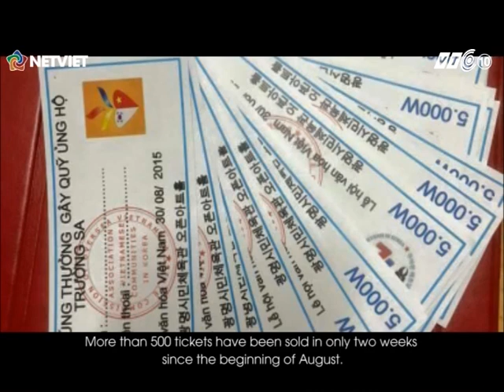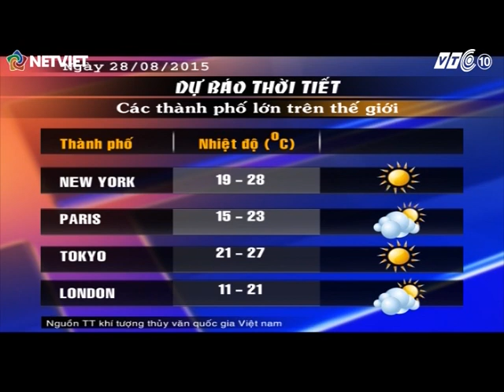GIAI DIEU VIET